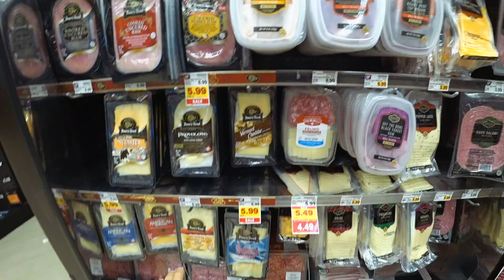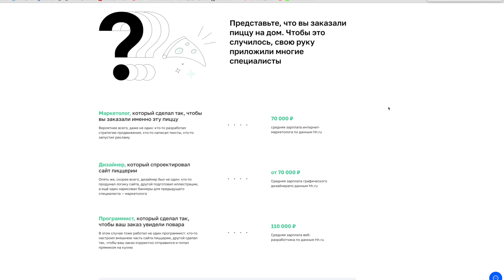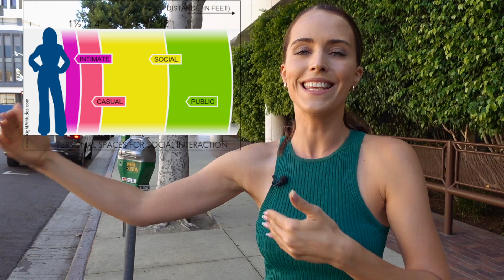ЖИЗНЬ С НУЛЯ В США И СКОЛЬКО ДЕНЕГ НУЖНО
С этими трудностями вы реально столкнетесь если решитесь уехать.Как начать жизнь с нуля в США и сколько денег нужно на переезд в Америку